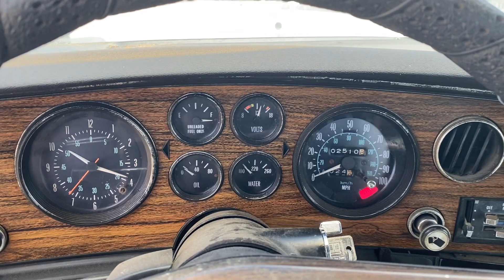1977 Pontiac Grand Prix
Arrived in Brisbane and for sale. Solid body, straight panels, interior is good (needs new carpet) and mechanicals are good (could do with a tune up). Continue with the rat rod theme or re-vinyl roof and respray.